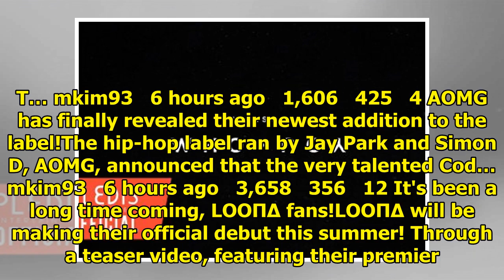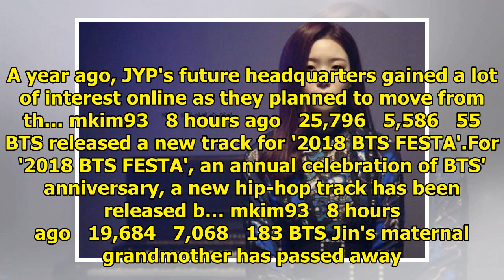Breaking K-pop news, videos, photos and celebrity gossip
TVXQ has set a new record in Japan. The boys became the first ever non-Japanese artist to have a 3rd...